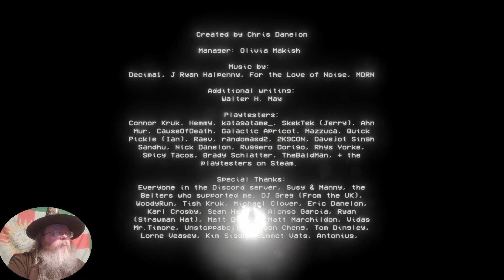The Indigo Parallel, pt 3 - The Will To Live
Welcome! Archmage Yorkie, here, searching out all things magical. One of the essences of magic is the strange and unusual, the mysterious, and I am assure that this game is loaded with that. So, let's have a look at Chris Danelon's new game The Indigo Parallel and see what we make of it.